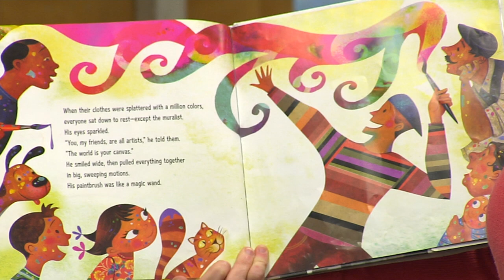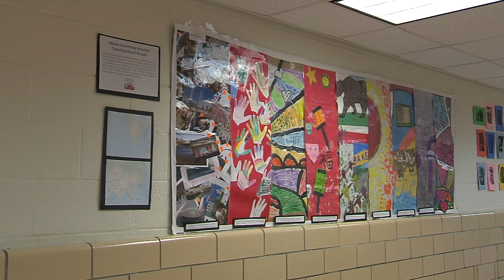Laburnum Mural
It started off as a chain letter from a teacher in Iowa and ended up transforming the walls and lives of students at Laburnum Elementary.

Art Teacher Lisa Rossi and Librarian Kelly Cragle collaborated on a mural project highlighting the book "Maybe Something Beautiful" by F. Isabel Campoy and Theresa Howell.